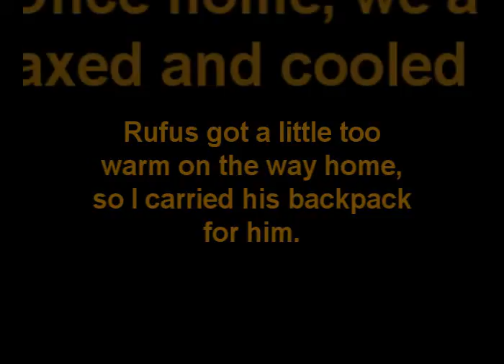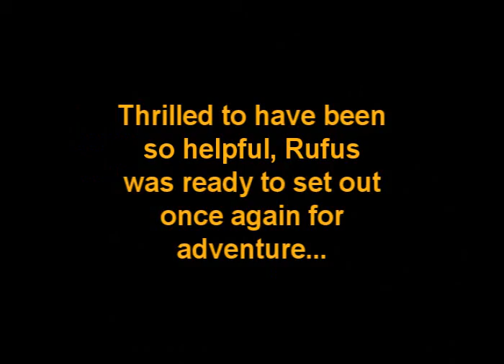Raising the Rufus: July 26, 2009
To give Rufus more of a "mission" on our daily walks, we picked up his first piece of adventure gear:  a backpack.

At the moment, it only carries two of his toys and some poop-scooping bags (don't tell him that's all, though).  As he gets older - and the weather a bit cooler - he'll be able to start carrying around his own water bottle, and maybe some treats for when we take a break.  'Till then, I think I'll be doing most of the heavy lifting.

Oh, and about the "moose" comment:  since we're supposed to be traveling together, I tell Rufus that when he wanders too far or gets too spastic, we'll be eaten by the wild moose wandering the tundrid plains (of Dallas, TX).  So far, his husky instincts have been deaf to my protestations.